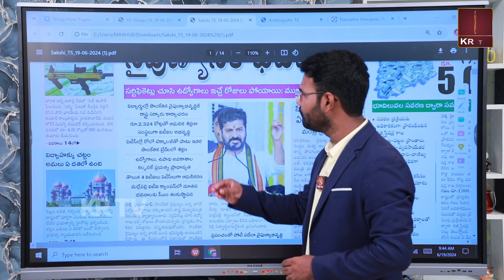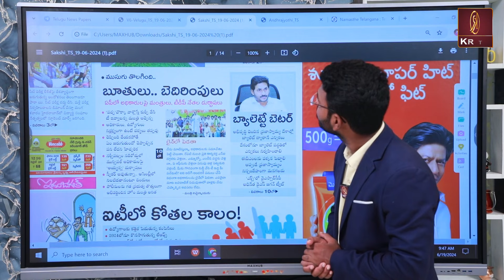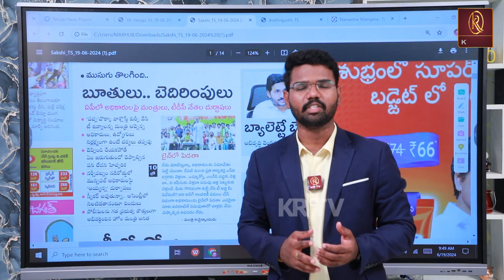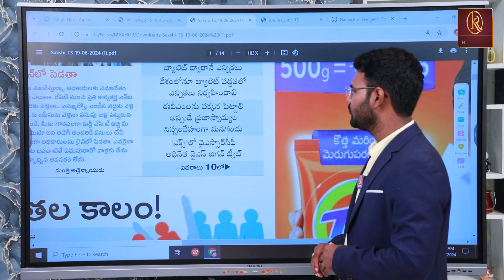జగన్ హయం లో అమ్మని అక్కలని తిట్టడంతోనే. | Jagan | CM Chandra Babu | APPolitics | KRTV